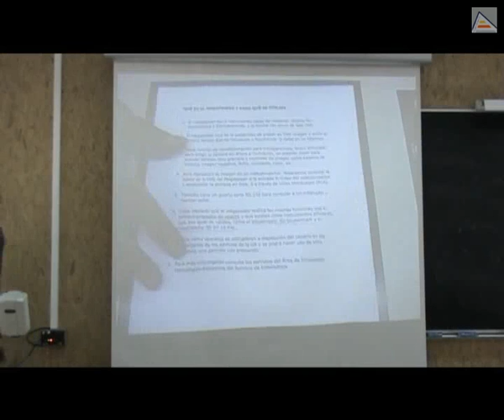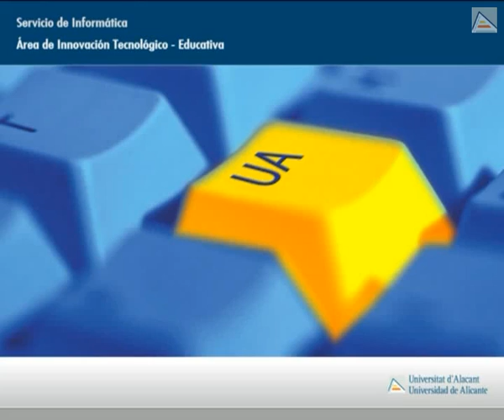Qué es el Megapower y para qué se utiliza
Descripción del funcionamiento del visualizador de objetos 3D Megapower, disponible en la Universidad de Alicante.